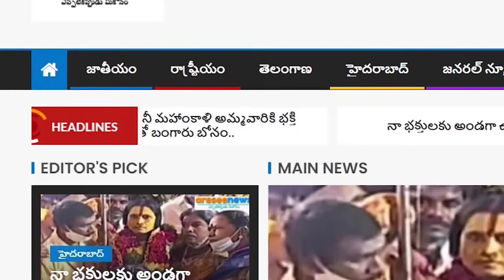కాశీ విశ్వనాథ దేవాలయంలో ప్రధాని నరేంద్ర మోదీ ప్రత్యేక పూజలు..